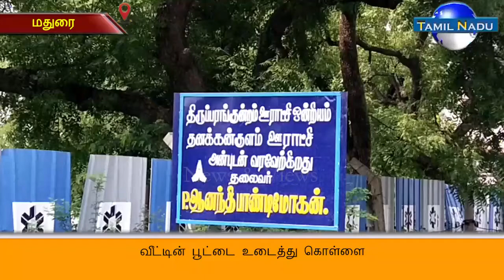மதுரை தனக்கன்குளத்தில் வீட்டின் பூட்டை உடைத்து கொள்ளை; மர்ம நபருக்கு போலீசார் வலைவீச்சு